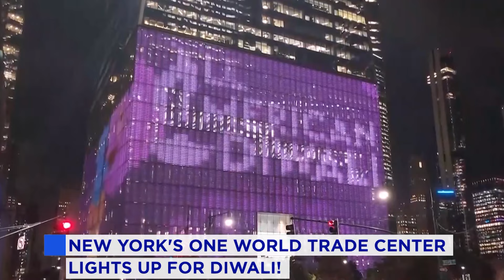USA Big Diwali On : अमेरिकी सेना ने सबके सामने गाया ओम जय जगदीश, टूट गया कनाडा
दिल्ली से गुजरात तक दिवाली के मौके पर मंदिरों को खूबसूरत लाइट्स और दीपक से सजाया गया है...जिसकी छटा  पूरे शहर को प्रज्वलित कर रही है..।

On the occasion of Diwali, from Delhi to Gujarat, temples have been decorated with beautiful lights and lamps... the glow of which is illuminating the entire city.

Diwali 2024 Update: सुपरपावर देश में सुपर दिवाली! | Birla Mandir | Diwali Celebration | Baat Pate Ki

America Diwali Suprise To Hindus LIVE: दिवाली पर 100 करोड़ हिन्दुओं को अमेरिका का बड़ा तोहफा मुस्लिम देशों में मची खलबली